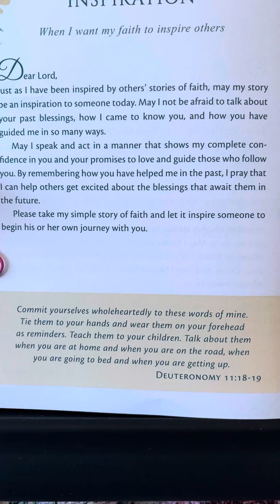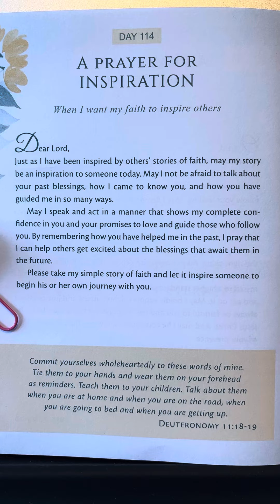Day 114 - In the Morning Light